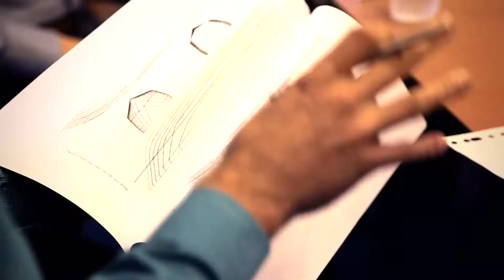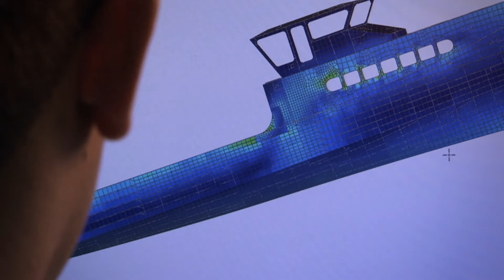Netherlands Maritime Technology - Launch Film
Launch Film of a new brand: Netherlands Maritime Technology